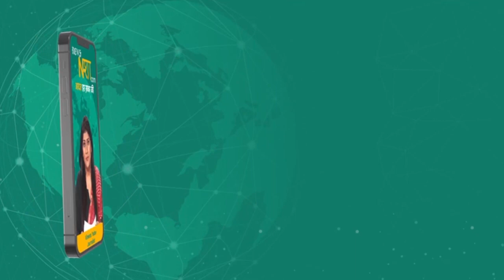Kanhaiya Kumar ने खोला मोर्चा , Modi के गढ़ में Amit Shah को ललकारा ! Newsnasha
कन्हैया कुमार गुजरात में जिग्नेश मेवाणी के लिए प्रचार करने पहुंचे. इस दौरान उन्होंने अमित शाहर और नरेंद्र मोदी को निशाने पर लिया.